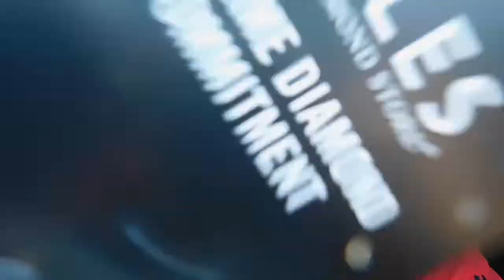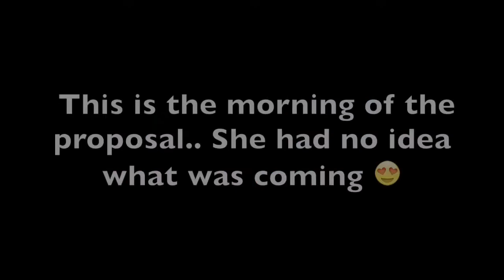I PROPOSED TO MY QUEEN AFTER ALMOST 6 YEARS 💍😍 (EMOTIONAL)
What’s up gang ‼️ It’s been a long time comin, and I can’t believe it’s real but I finally got on one knee and asked for my baby hand in marriage! I was really nervous, but I did it and we couldn’t be any happier than we are now !

THANK Y'ALLLLL!